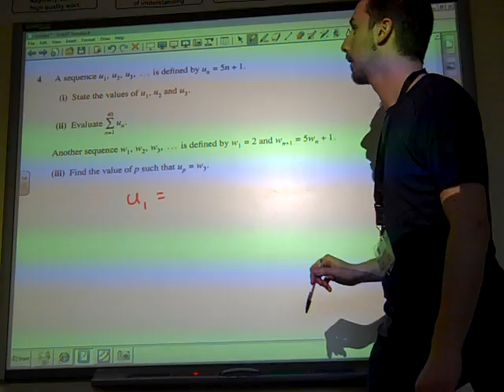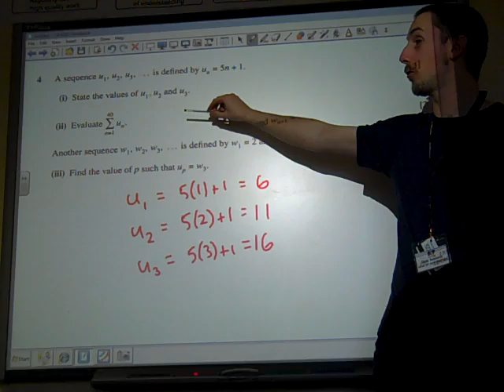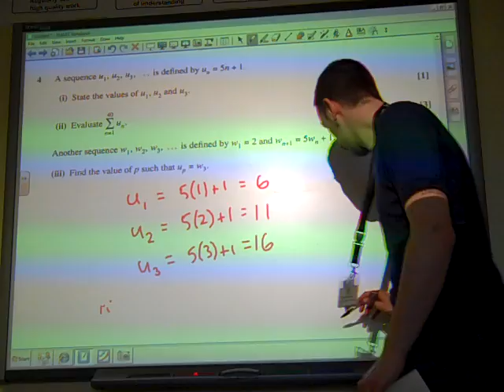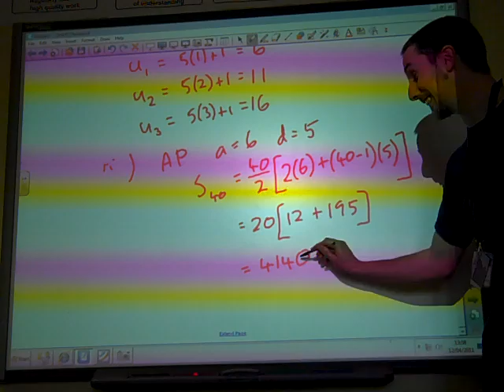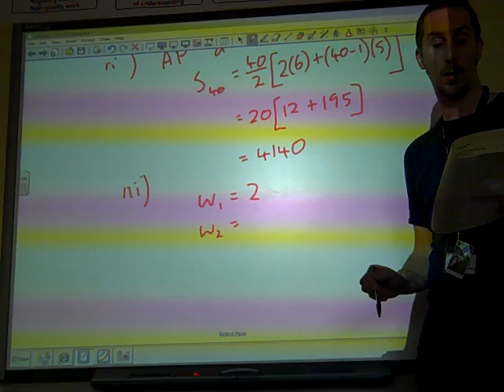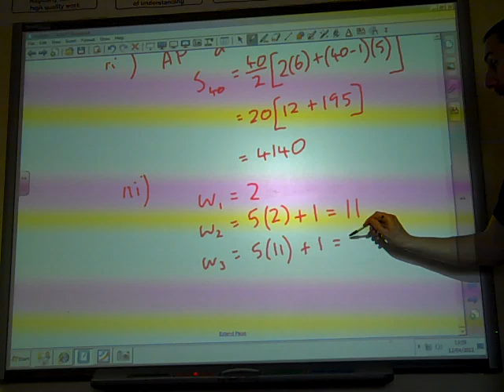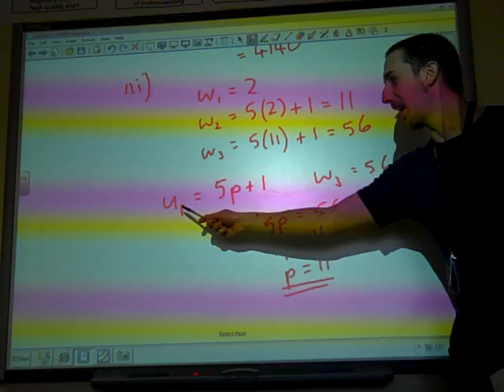C2 Series June 2010 q4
Easter revision session, C2 June 2010 Series question